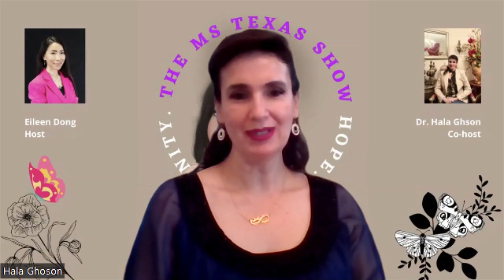Generational Trauma with Elena Georgiou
The Ms. Texas Show is voice of hope for victims, survivors, advocates, community leaders against gender-based violence to share their stories, expertise, and resources. We started with showcasing life in Texas, beauty pageants and their platforms. We are one of the first channels addressing unbiased and non-partisan global issues, such as family violence, sex trafficking, sexual assault, stalking, and other traumatic events. Today we are impacting lives in Texas, nationwide and internationally.

To become a guest on our show, send your bio and headshot to . Please note your interview will be scheduled on a first come first serve basis.

If you would like to support victims and survivors of gender-based violence, make a tax-deductible donation to Hope Pyx Global

Hope Pyx Global is a 501(c)3 dedicated to people from all backgrounds who are victims and survivors of human trafficking, domestic violence,  sexual assault, stalking and other gender-based violence.

International Book Awards and Conference

The International Book Awards is designed to recognize those who are voice for the voiceless through books, spoke word, visual arts, music, or film.

About Elena:
“I am Elena Georgiou, Global News Founder, a channel that brings the latest news around the world regarding all forms of abuse, effects, and solutions to end violence and also an inspirational channel to uplift and inspire change. I hold a Master's in European Studies, Bachelor's in Sociology, and Life Skills Coaching. In addition, I am a Certified Vocational Trainer, Certified Life skills Coach, and Certified Social Media Manager. I am also a Trailblazer, Global Ambassador at Hope Pyx Global, Co-Host at the Ms. Texas Show, Global Changemaker at World Pulse, Social Entrepreneur, Author, Winner of 3 Awards 2022: 1st International Book Awards & Humanitarian Award & Featured Storyteller Award in 2022.

I provide a combination of therapies: talk therapy, listening, and coping skills for dealing with different problems or issues. I offer sessions and training for Healing Childhood Trauma & Reprogramming Subconscious mind for success. My sessions and training are designed with care and compassion for people who have difficulty expressing themselves, are voiceless, stuck, and are traumatized from childhood.”

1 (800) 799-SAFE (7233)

CREDITS
Voice Over – Autumn Marie Anselmo
Composer – Joyspring

SPECIAL THANKS
Richard Anselmo